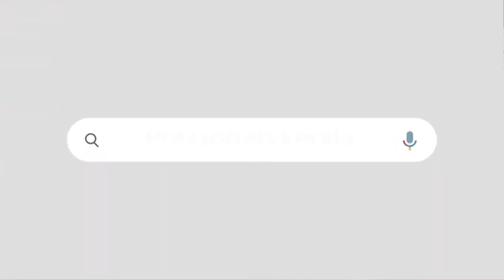"തോൽവിയുടെ മനസ്സല്ല വേണ്ടത് പോസിറ്റീവ് ആയി ഇരിക്കൂ "സിപിഐഎം പ്രവർത്തകരോട് | MV GOVINDAN MASTER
" വേണ്ട മാറ്റങ്ങൾ വരുത്തി പാർട്ടി തിരിച്ചുവന്നിരിക്കും "
സിപിഐഎം പ്രവർത്തകരോട് എം വി ഗോവിന്ദൻ മാസ്റ്റർ